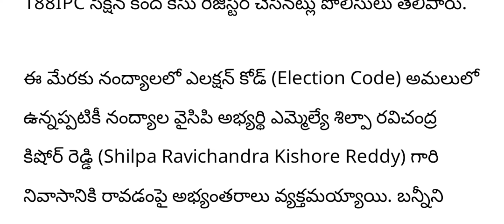ap హీరో అల్లు అర్జున్ అరెస్ట్||రెండేళ్లు జైలు శిక్ష||ap latest news||ap election news||pushpa